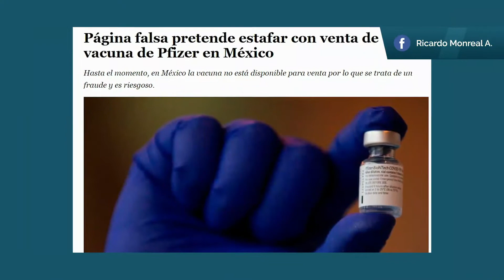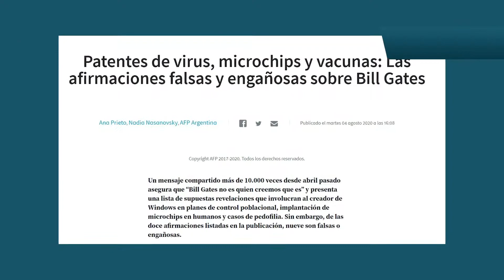Evitemos politizar la vacunación y el inicio de la recuperación de México | Ricardo Monreal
Ante la inminencia de las próximas elecciones, que serán las más grandes de nuestra historia, evitemos politizar la vacunación y el inicio de la recuperación de México. Antepongamos la salud pública a los intereses personales.